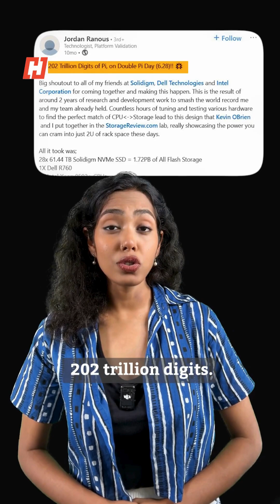YouTuber spends $1 million to calculate 300 TRILLIONTH digit of Pi and its-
Linus Tech Tips, in partnership with Japanese storage giant Kioxia, has shattered the world record by calculating Pi to an astonishing 300 trillion digits — nearly five times the previous official Guinness World Record! This monumental feat was powered by a $1 million custom-built supercluster featuring 2.2 petabytes of Kioxia Gen 4 NVMe SSDs, running nonstop for over seven months with zero drive failures. Using the Y-Cruncher software, the team pushed the limits of computing performance, storage, and engineering finesse. The final digit? Spoiler alert: it’s 5. Watch the behind-the-scenes video for an inside look at this incredible achievement.